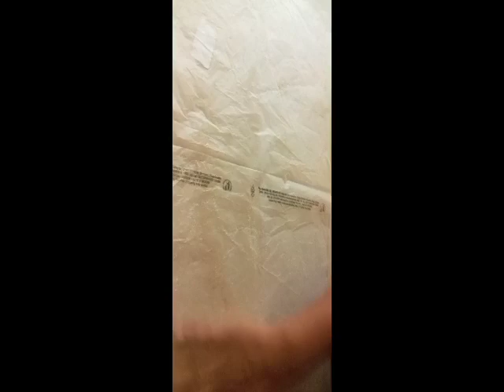How to make sabudana papad Recipe for making sabudana papad for fasting#how# sabudana#papad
How to Make Sabudana Papad ?
How to Make Sabudana Papad at home ?
how to make sabudana papad in marathi ?
How to make sago papad?

 Sabudana papad ingredients-

2 Bowl or (Cup) sabudana
1& 1/2 glass of water
Oil (for greecing plastic)